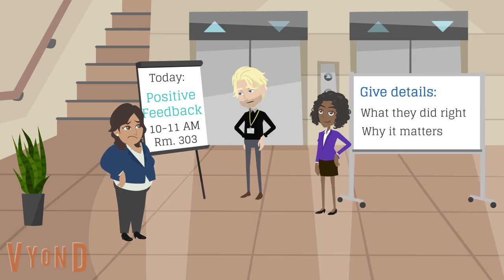Feedback short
A quick example to catalyze thinking and discussion about a common challenge to providing effective feedback